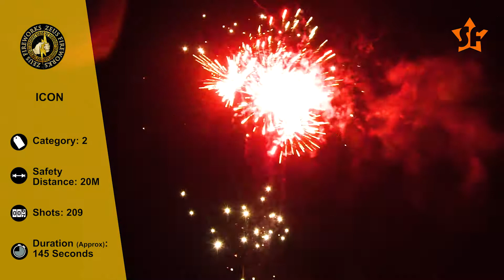Icon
Icon 209 Shot Compound Cake